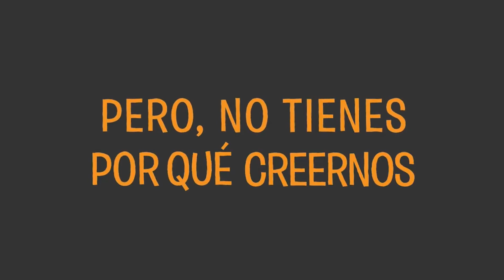Que es Cetosis y porque te baja de peso RAPIDO - Cetonas Pruvit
La dieta cetogenica te produce un estado metabólico cetonico.

¿Cetonico? ¿Comoes  la Cetosis? ¿Que es la cetosis?

No te preocupes, en realidad la respuesta a todas esas preguntas están en el video que puedes ver en esta misma publicación en la red social donde lo hallas encontrado.

Si tu ya estas listo para ordenar tus cetonas exogenas de inmediato entonces puedes ordenarlas a través del siguiente enlace:

- 1 caja con 20 porciones 3,126 pesos con IVA y envío por Estafeta hasta tu casa incluido.
Si activas auto envío mensual, cada mes se te enviara una caja por tan solo 2,500 pesos (no aplica para tu primer compra) y cada 4to mes te regalamos una caja extra 100% gratis.

- Ser distribuidor te permitira ganar dinero al recomendar y eso es una inversión de solamente baja ya que son tan solo 800 pesos ANUALES.

Por cierto, mucha gente, mucha gente se pregunta que es la Ketosis, en realidad Ketosis es la palabra en ingles para Cetosis en español, y Keto lo es en ingles lo mismo que Cetona en español.

Dieta keto = dieta cetogenica